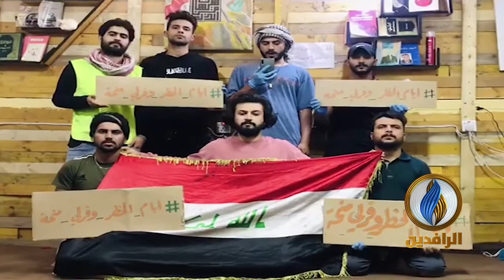متظاهرو ساحة التحرير وسط بغداد يطالبون الحكومة بتوزيع منح مالية عاجلة للكسبة وذوي الدخل المحدود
متظاهرو ساحة التحرير وسط بغداد يطالبون الحكومة بتوزيع منح مالية عاجلة للكسبة وذوي الدخل المحدود من الشعب نتيجة تفاقم وضعهم المعيشي بعد تفشي فيروس كورونا في البلاد
ـــــــــــــــــــــــــــــ